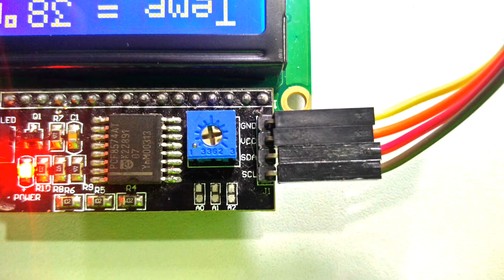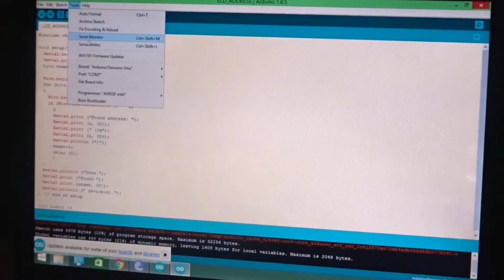DHT11 WITH LCD I2C HUMIDITY AND TEMPERATURE MONITOR | ARDUINO PROJECT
Please Buy Our Products-
1) Enter 2.4 ghz Wireless Optical Mouse 1600 DPI with 6 Button E-W65
2) PPDR I9-TWS Lightweight Cordless in-Ear Bluetooth 5.0 Earphones, Long Battery Portable Charging Box for Android/iOS
3) Terabyte 100031N Ultra Slim Wireless Mouse (Black)